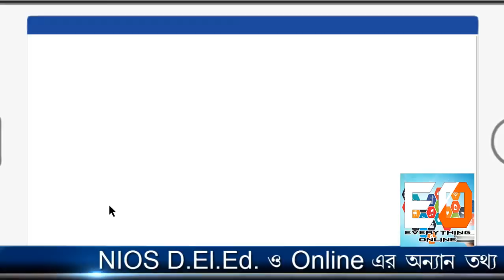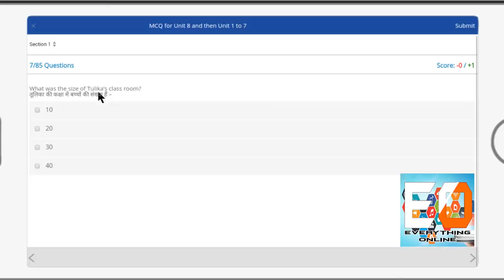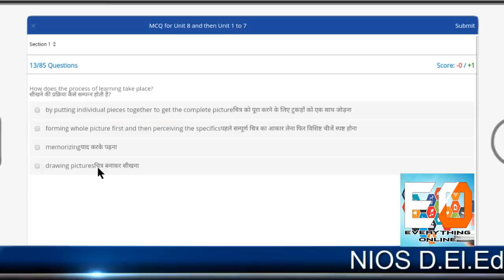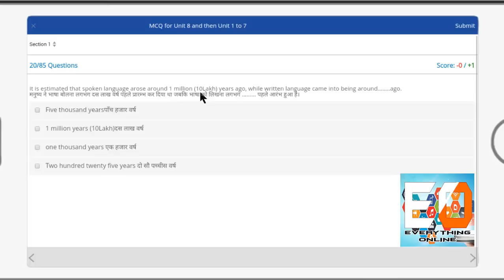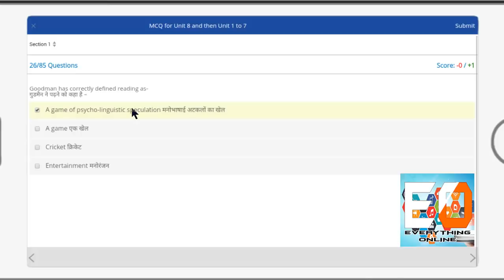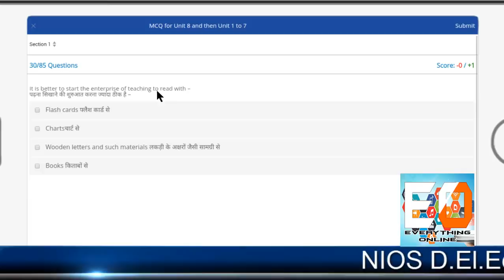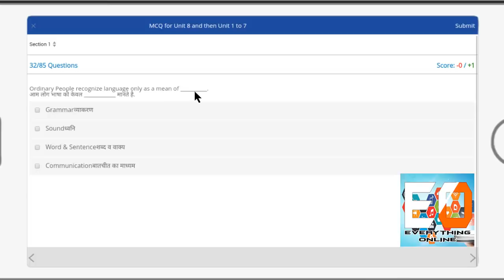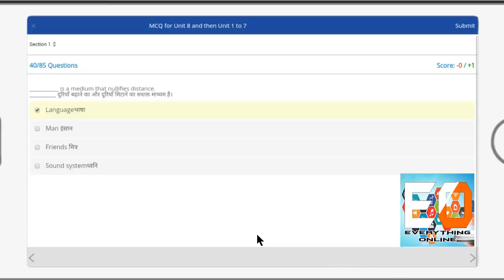৫০৩ এর ১১ নং সপ্তাহ SWAYAM টেস্ট ১০০ % ঠিক উত্তর - SOLVED MCQ SWAYAM TEST CODE 503 WEEK 11 Part 1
৫০৩ এর ১১ নং সপ্তাহ  SWAYAM টেস্ট ১০০ % ঠিক উত্তর - SOLVED MCQ SWAYAM TEST CODE 503 WEEK 11
 NIOS DELED WEEKLY TEST 100% SOLVED